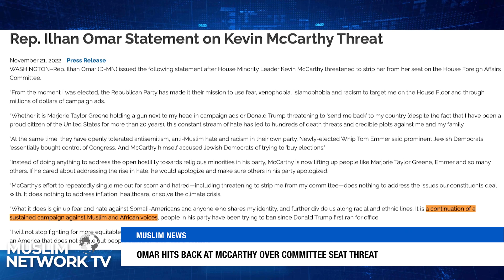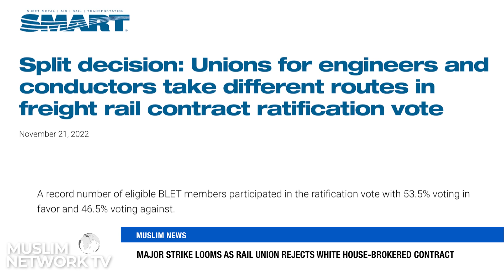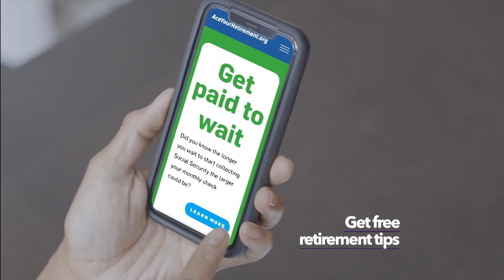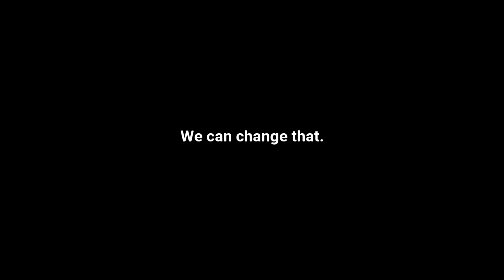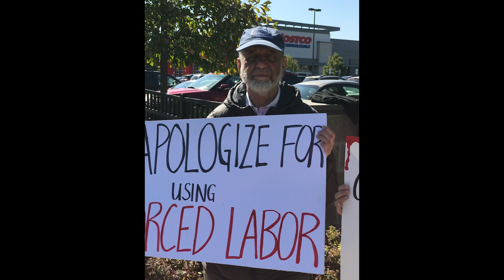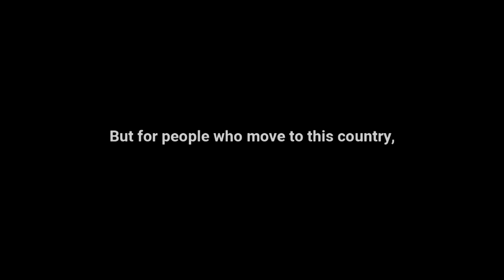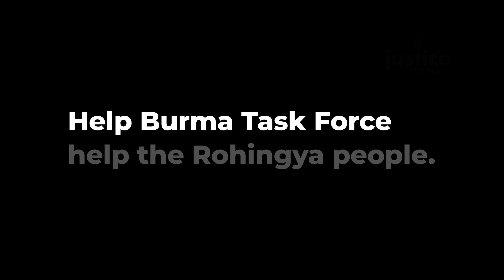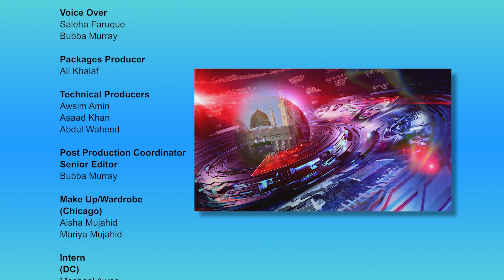Muslim News - November 22, 2022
Join us for Muslim News anchored by Sr. Samana Siddiqui.
Today’s Headlines:

00:00 Headlines
00:53 Omar Hits Back At McCarthy Over Committee Seat Threat
01:41 Major Strike Looms As Rail Union Rejects White House-Brokered Contract
02:43 Muslim Human Rights Lawyer Sentenced To 15 Months Behind Bars
03:10 Legislation Seeks To Ensure Halal, Kosher Foods Available In Hospitals, Schools
03:55 Israel’s New Far-Right Coalition Divides Jewish Americans
04:46 Senate Report Confirms “Systematic Medical Abuse” Of Migrant Women In ICE Detention
07:57 Human Traffickers Capture Thousands Of Refugee Children Across Europe
08:50 Pakistani-Afghan Border Gate Reopened After More Than A Week
09:30 Azentio Software Wins Excellence In Islamic Banking Solutions Award At Finnovex Saudi Arabia 2022
10:19 FIFA Names Palestinian Refugee As World Cup Ambassador In Qatar
10:50 Sunni Iranian Leaders In Kurdistan And Baluchistan Call For Plebiscite In Iran
11:45 Shamima Begum Was A Victim Of Human Trafficking, Court Hears
15:24 Analysis On Nuclear Exercises By Russia And Nato With Patrick Mazza